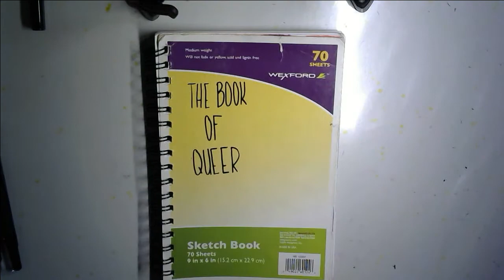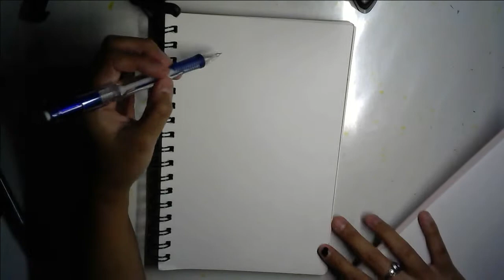Traditional Speedpaint: HarIvy (some spoilers in later half but also hey sorry ive been gone //OTL)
Hey there y’all, I’m sorta back! I do plan to still upload when I get the chance, I just have been stupidly busy with general life stuff. Still, I felt awful not getting a chance to do really anything for Pride month, and this might be going up on the last day, but its something right?

I’m still working on a bunch of things, and admittedly, I gotta stop starting one thing and then working on something else but you know. That’s a whole other can of worms I ain’t getting into.

Uh, just a small note? Some spoilers for Harley Quinn? Go check that out if you get the chance! It’s v good. Yes.

Leave a comment too if you have any requests for like, stuff to go in the Book of Queer, I have probably about twenty pages in there that can still be filled!

Oh and potentially I should have another sketchbook tour done soonish, I’ve been wanting to flip through more of my old college sketchbooks, heh.

Materials used:
9x6 sketchbook
0.5 Papermate mechanical pencil
Gelly Roll glitter pens
Daiso brand paint pen
Large black sharpie
Micron pen (0.8)
Faber Castell pen (.01)
Various alcohol based markers (Utrecht, Copic, Prismacolor, and Blick)